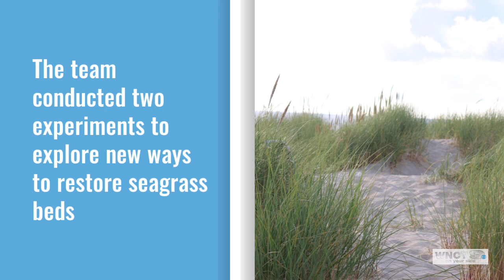Recent study in ENC shows clams can help boost seagrass restoration efforts